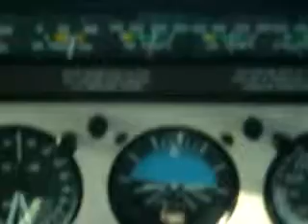concordia_arg_rwy03_04_2009_pa23-250.mp4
Aterrizaje Concordia SAAC Argentina. Pa23-250   Rwy03